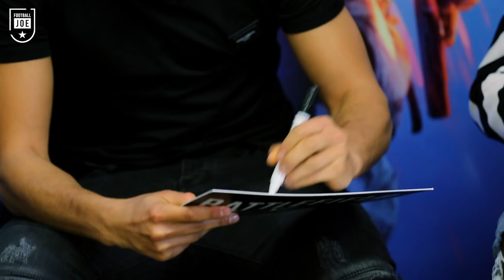Wilfried Zaha, Andros Townsend and Aaron Wan-Bissaka reveal all about their Crystal Palace teammates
Wilfried Zaha is joined by England international Andros Townsend, as well as Aaron Wan-Bissaka as they answer questions on their Crystal Palace teammates.

Who is the sharpest shooter? Who has the biggest guns? Here's what the Premier League stars answered with.

Battlefield V is out now | JOE.co.uk